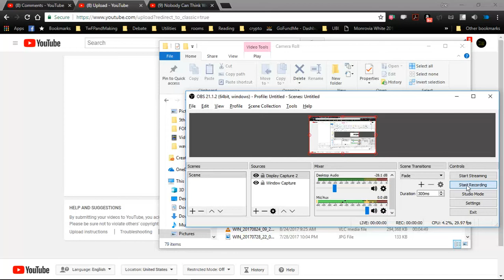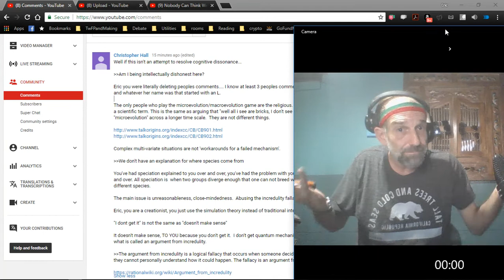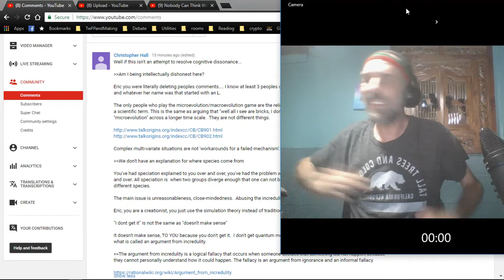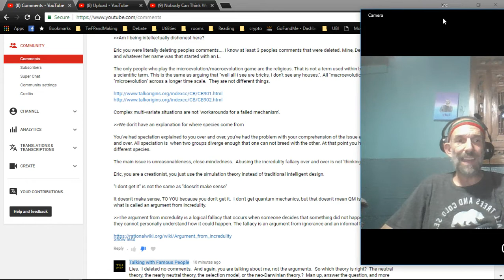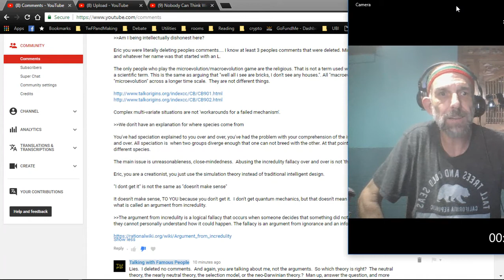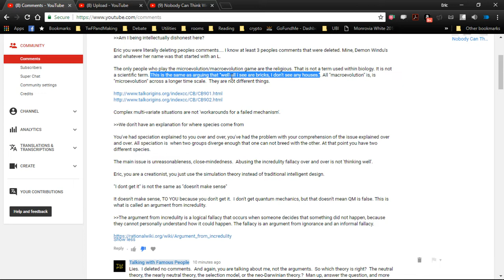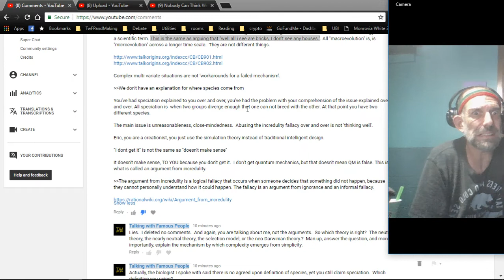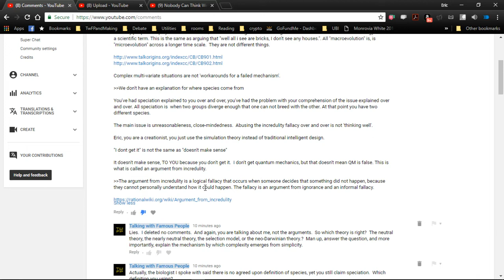What to do About Liars